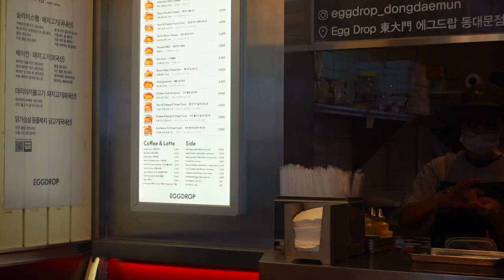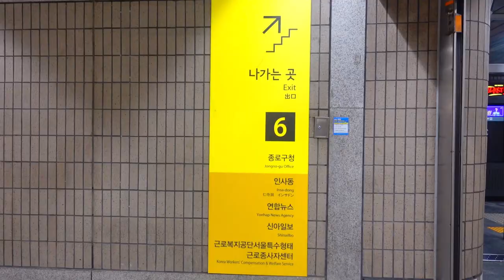Getting my mural done in Insadong | Acorn Caricature, Where to Eat | Seoul Diaries 2023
Welcome to my third Seoulvlog 🇰🇷

This time, I visited Insadong, a popular neighborhood filled artsy streets, trendy shops, and cafes. It was here where I ticked off one of the items on my bucket list: Getting a caricature/mural done!

▼ Copy & Paste ▼
♪ Jay (Prod. by Lukrembo)